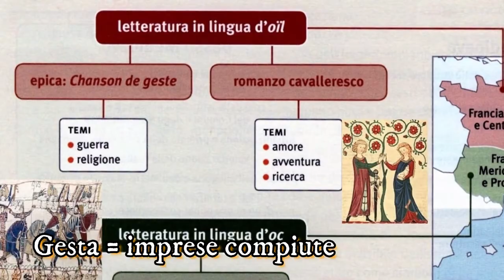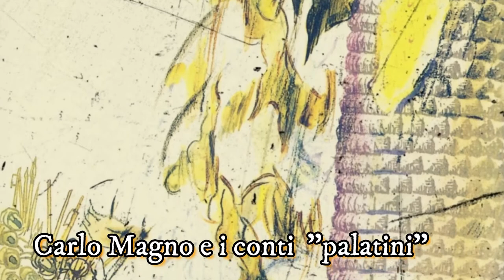L'epica cavalleresca (le canzoni di gesta)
Credits: a) stacchetto iniziale da una cover degli Aha (Take on me) di A. Misko; b) spezzoni dal film La chanson de Roland (Francia 1977)